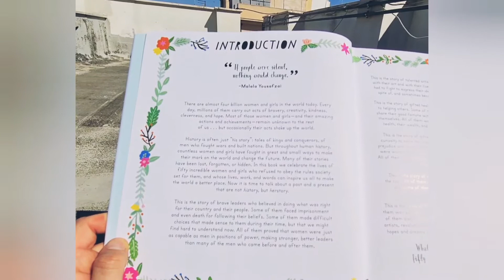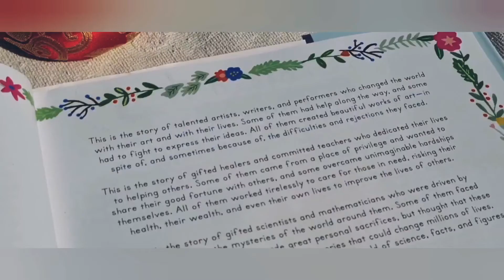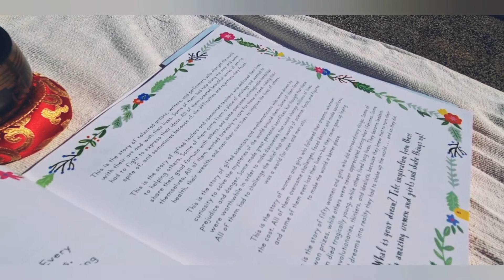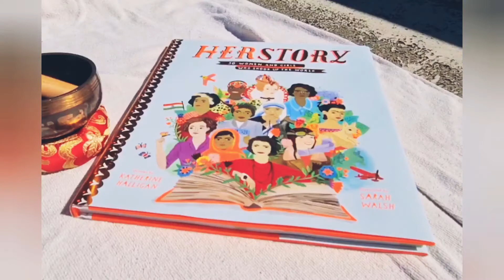HerStory - simple teaser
It’s time for herstory, a celebration of not only what girls can do, but the remarkable things women have already accomplished, even when others tried to stop them.
In this uplifting and inspiring book, follow the stories of fifty powerhouse women from around the world and across time who each managed to change the world as they knew it forever. Telling the stories of their childhood, the challenges they faced, and the impact of their achievements, each lavishly illustrated spread is a celebration of girl power in its many forms. From astronauts to activists, musicians to mathematicians, these women are sure to motivate young readers of all backgrounds to focus not on the can’ts and shouldn’ts, but on what they can do: anything!